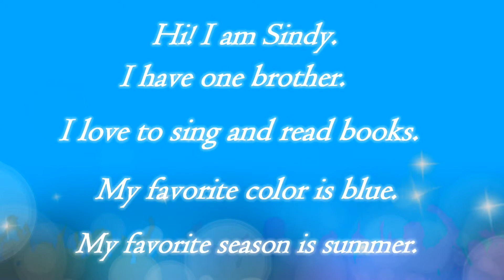Sindy Li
說明